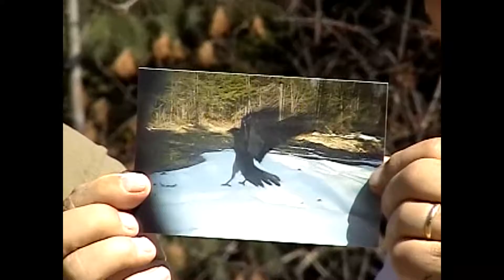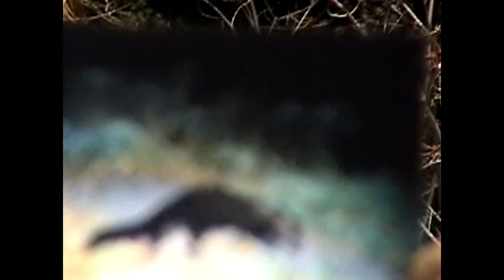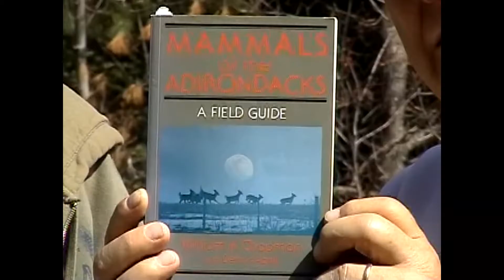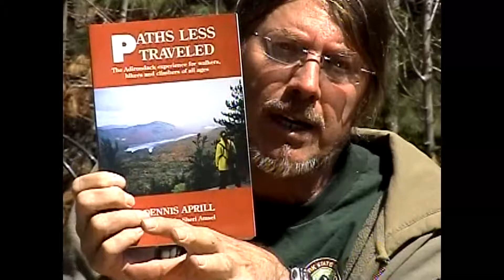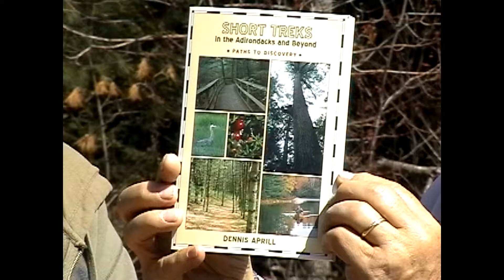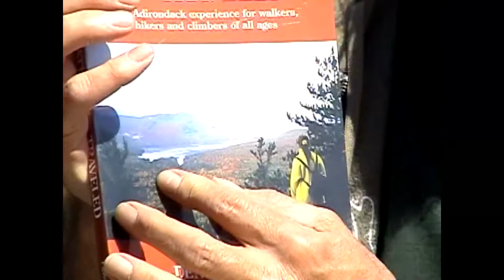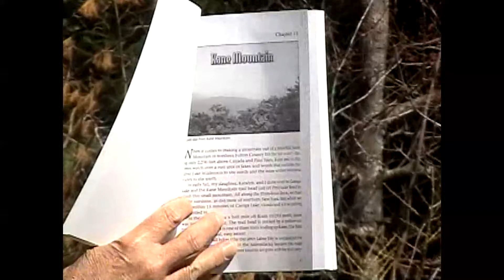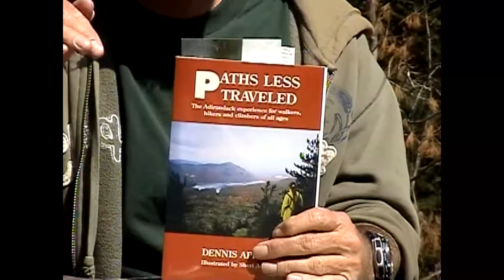OLC - Dennis Aprill in the Woods 4-25-08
Press Republican outdoor columnist, 2008